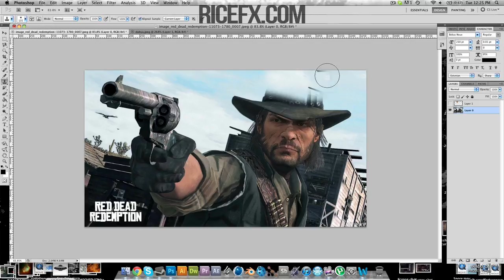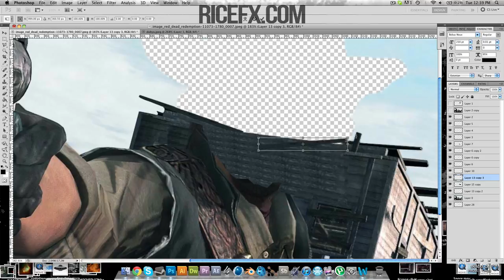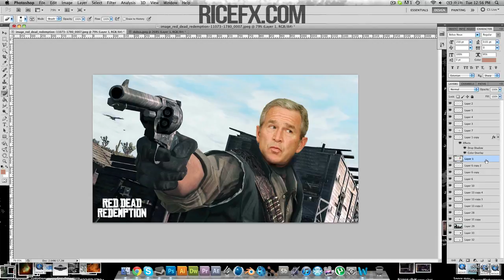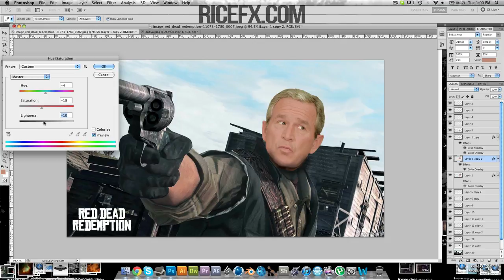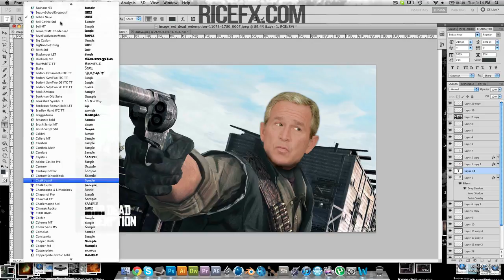George Bush + RDR = George Marston - GFX #8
This a speedart I made of George Bush and John Marston from Red Dead Redemption.

Song: Dat New New (Viking Remix) - Kid Cudi